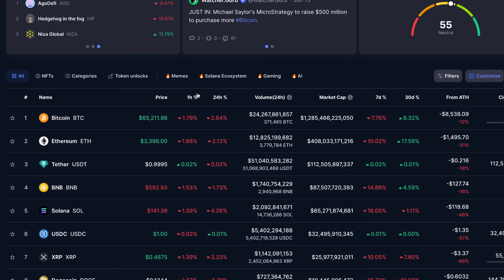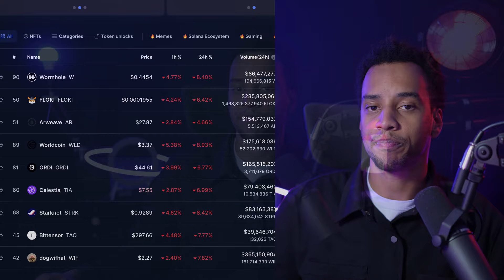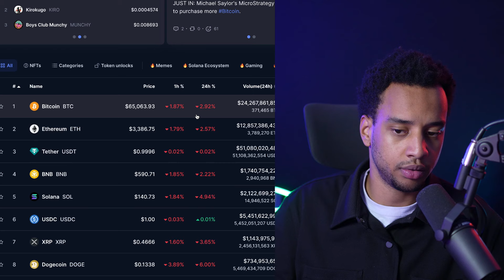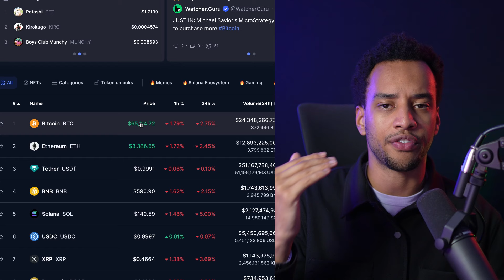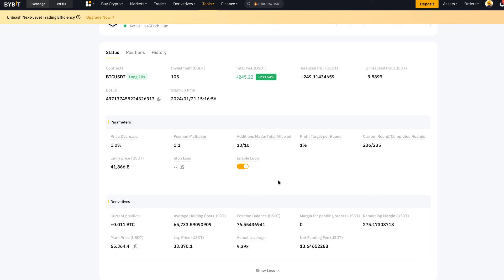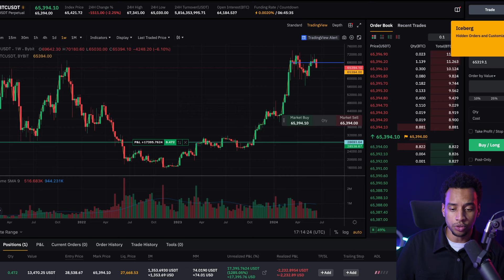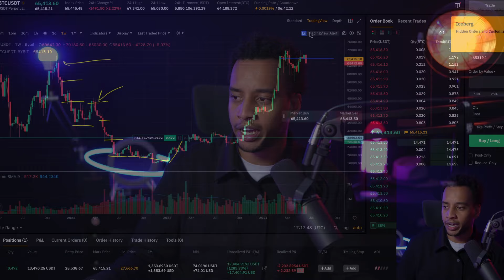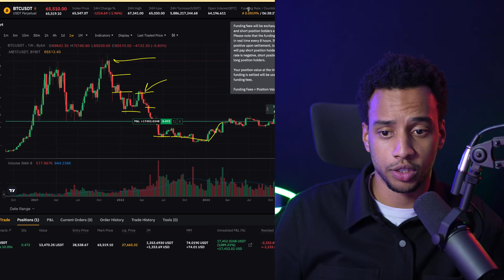CRYPTO HOLDERS: MY STRATEGY TO MAKE MASSIVE GAINS IN THE NEXT 6 MONTHS! (super simple!)